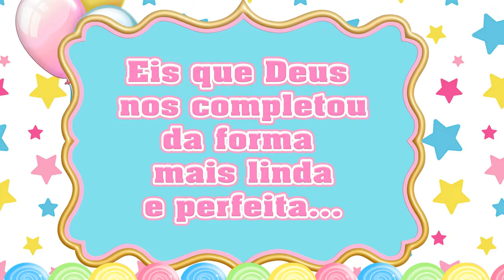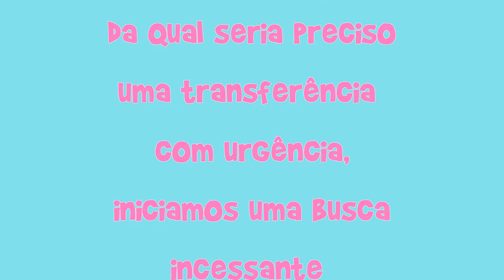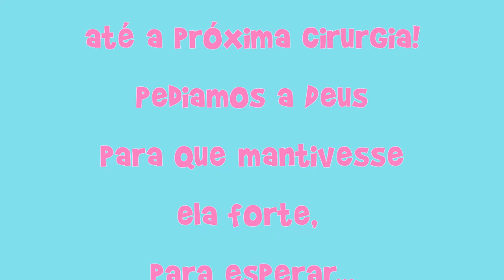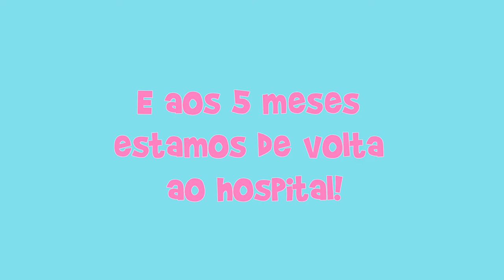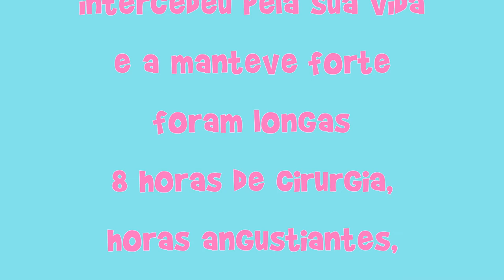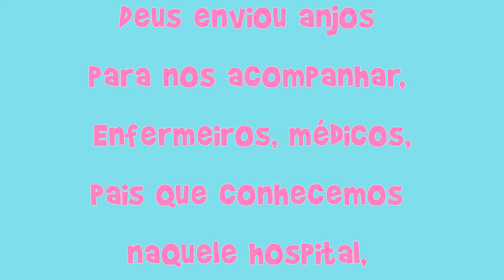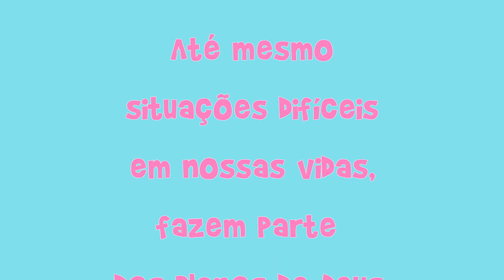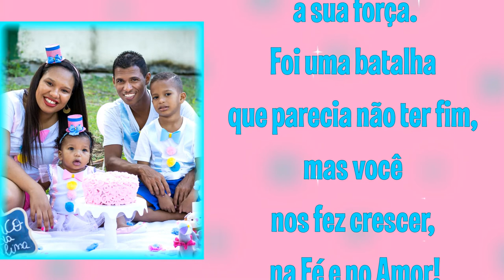RETROSPECTIVA MELINA CIRCO ROSA